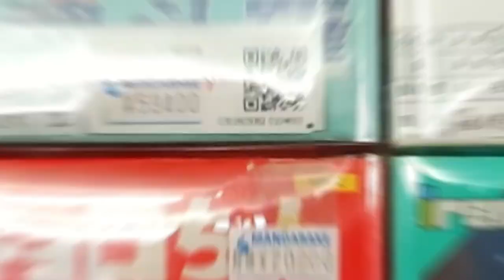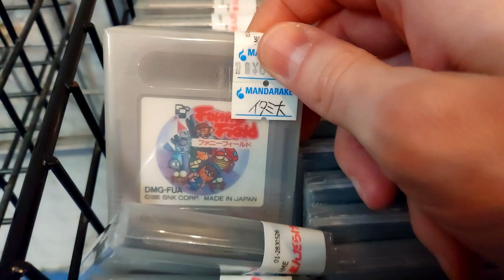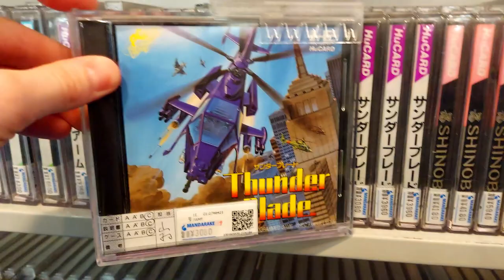Retro Game Hunts of Japan Episode 5 Ultra Rare Japanese Games MSX, Game Gear, Famicom, and more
In Retro Game Hunts of Japan Episode 5 Ultra Rare Japanese Games MSX, Game Gear, Famicom, and more we will peruse some of the rarest Japanese games I have never seen before.

🔥If you want to see more content related to Retro Japanese Video Games check these guys out 🙏Special Thanks to you-tubers :